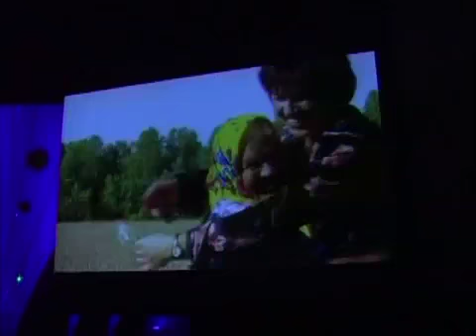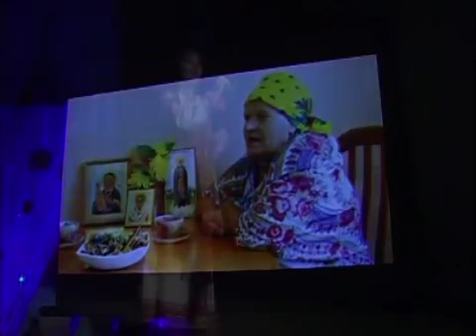501 Соловьёва Лариса г Куйбышев Лунная ночь